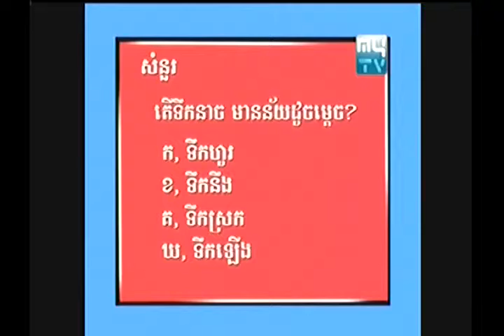In the Wall Game by MyTV on 1 March 2014 part4